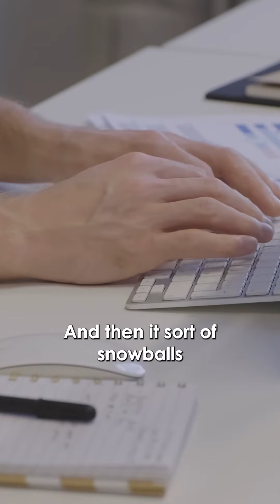How to Build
Watch this if you feel stuck in your business…